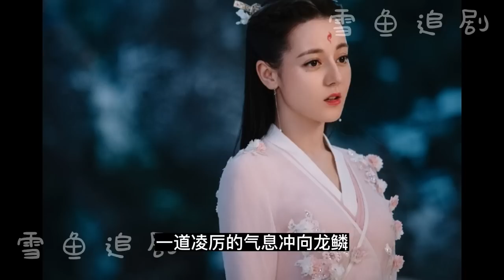三生三世東華鳳九同人-重新追上小嬌妻（1）